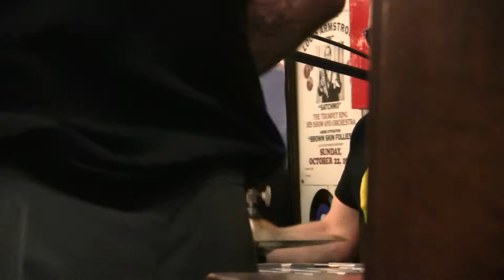Garage A Trois - (end of) Omar - Shooting Breaks 5/4/11 New Orleans @ Louisiana Music Factory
Garage A Trois - (end of) Omar - Shooting Breaks 5/4/11 New Orleans, LA @ Louisiana Music Factory

ECM-MS908C sony stereo mic } Canon Vixia HF21 video cam